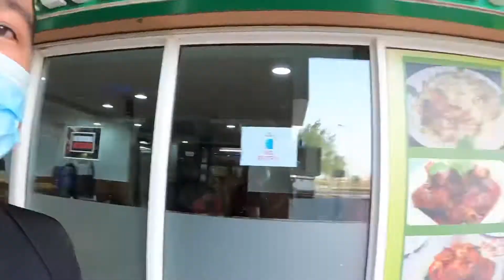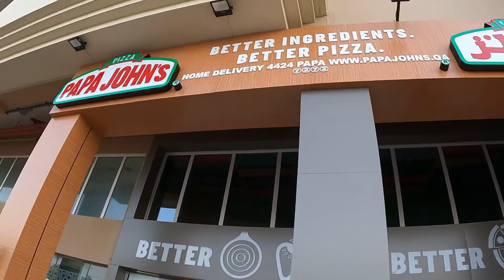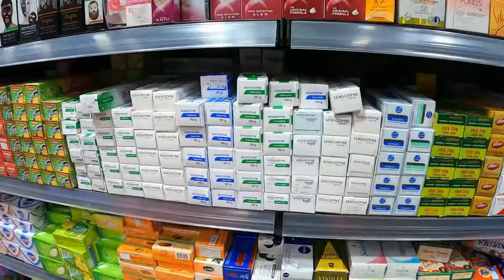Adventure dito sa Qatar 🇶🇦 Sa bayan nang mesaeeid QATAR 🇶🇦